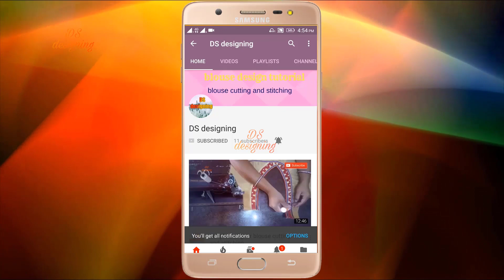paithani saree blouse design | front side blouse design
blouse design
blouse cutting